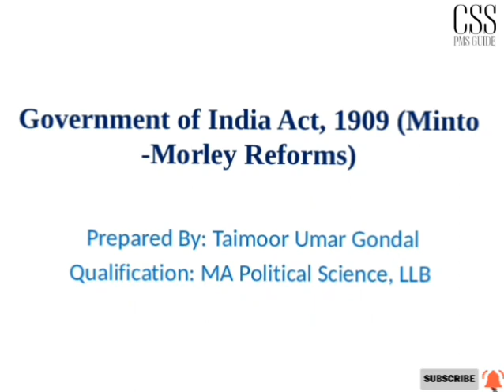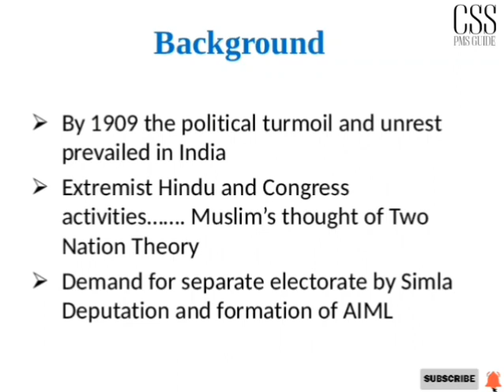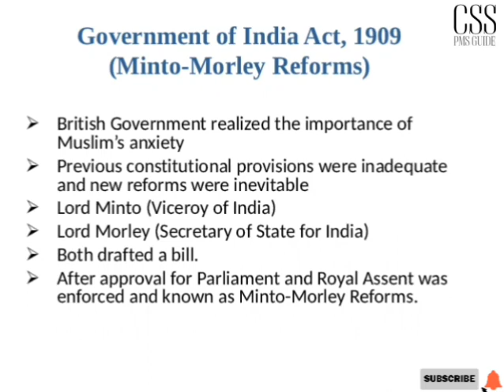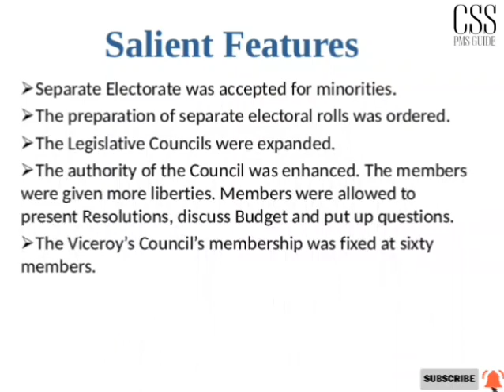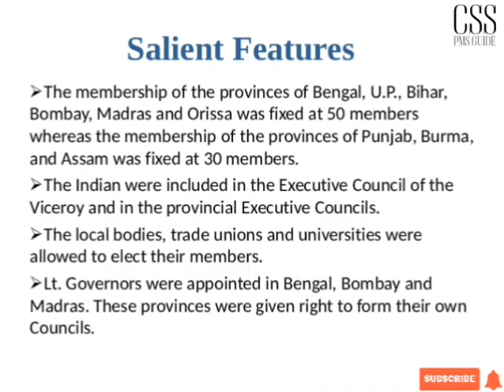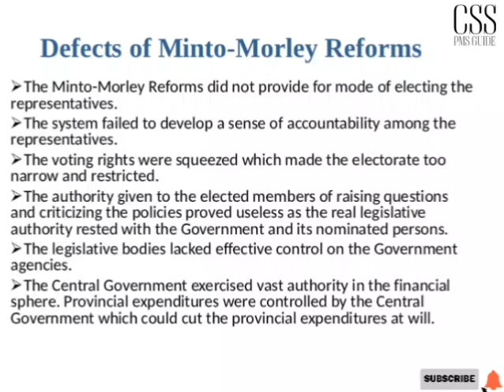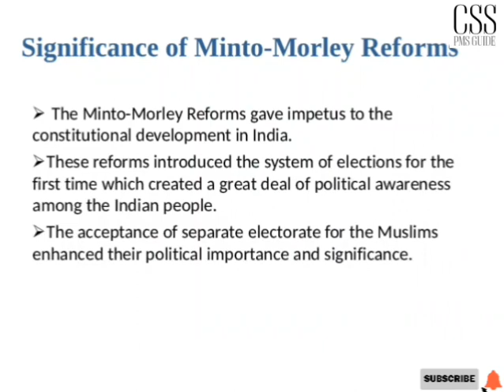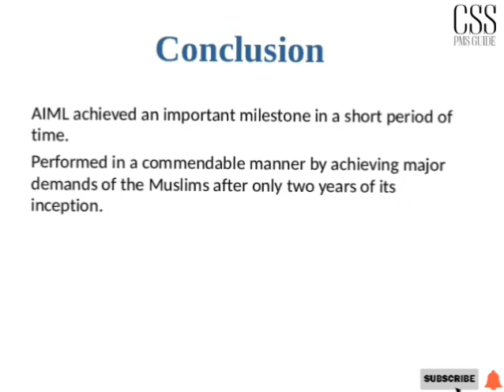Minto Morley Reforms 1909 (Government of India Act, 1909) |Pakistan Studies Lecture Series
The British Government had realized the importance of Muslim’s anxiety about their future and was convinced that the present constitutional provisions were inadequate to provide safeguards to the Muslims. The Government therefore, decided to introduce new constitutional reforms to dispel Muslim suspicions. The Government made it clear that it was in favour of giving more rights to the Indian people. The Viceroy Lord Minto in accordance with the policy of the Government set to the task of preparing a draft Bill, in collaboration with Lord Morley, the Secretary of State for India, for the introduction of constitutional reforms. The Bill was prepared and presented in the Parliament for approval. The Bill, after approval by the Parliament and Royal Assent, was enforced in 1909 and came to be known as Minto-Morley Reforms of 1909.

Watch the video for complete details.